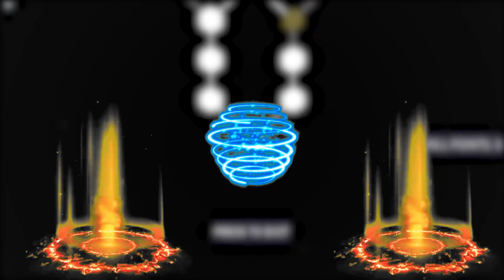Your Bizarre Adventure (DECEMBER) CODES *UPDATE!* ALL NEW ROBLOX Your Bizarre Adventure CODES!